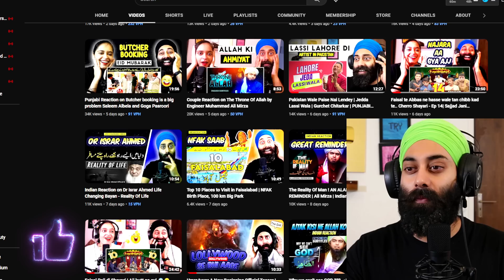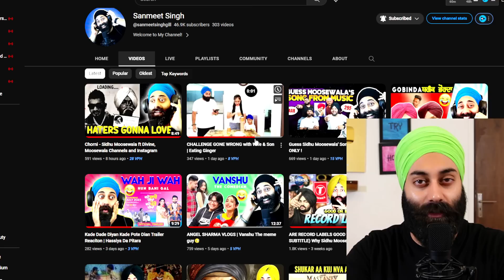Aazmaishen toh aayen gi, (Engineer Muhammad Ali Mirza) Indian Reaction